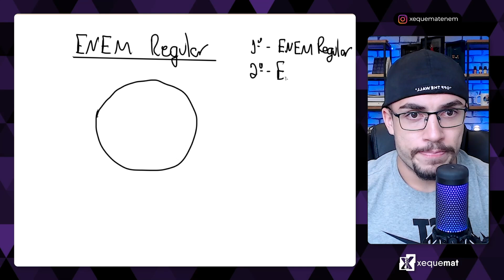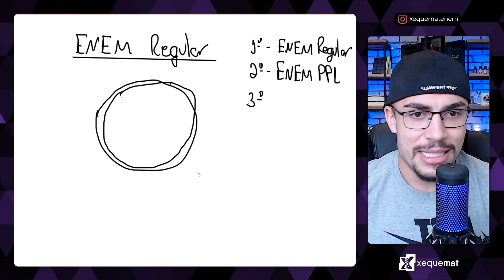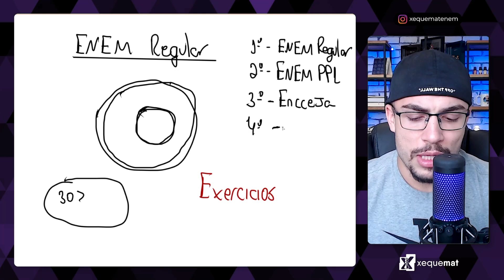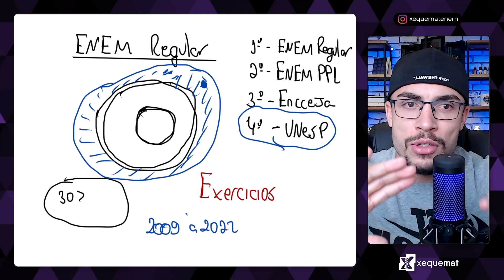SÃO ESSAS QUESTÕES QUE VÃO CAIR NA PROVA DO ENEM 2023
Neste vídeo vou te mostrar quais são as questões que você deve fazer para estudar para a prova do Enem. São essas questões que vão fazer você ter um melhor aprendizado e um melhor rendimento estudando para o Enem. Veja quais são essas questões que você tem que fazer e estar na frente do seu concorrente. Isso é algo que não te falam mas que vai mudar a sua forma de estudar.

xequemat enem é o canal para quem quer aumentar sua nota e alcançar acima de 800 pontos em matemática no ENEM.